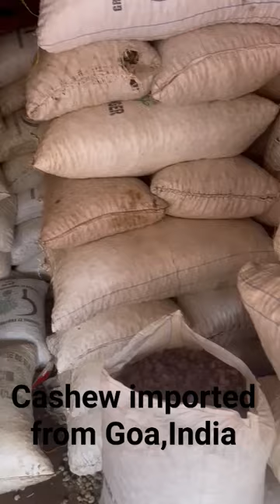Raw cashew/kaju imported from Goa,India